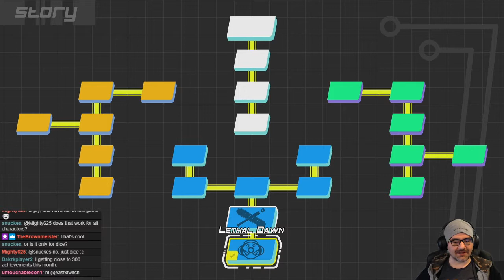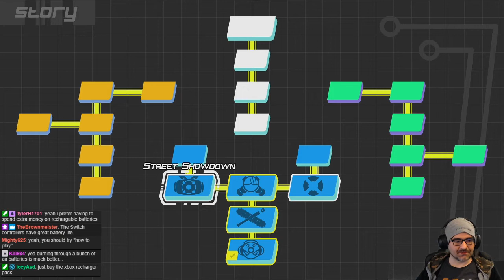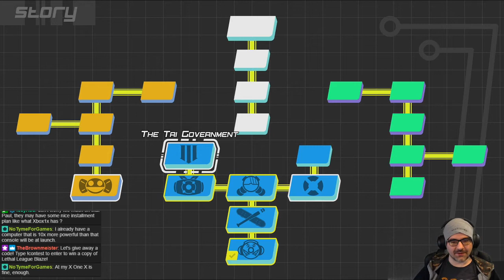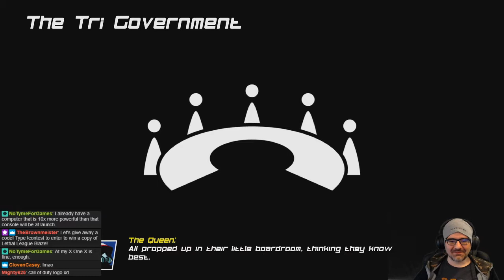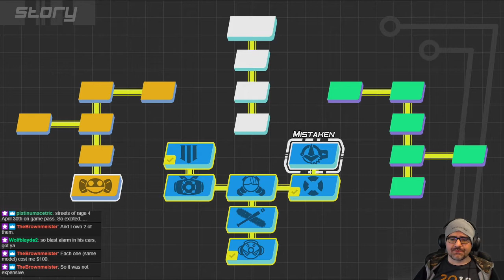Lethal League Blaze: Xbox One X First Look with Developer Chat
Lethal League Blaze is a competitive sports action game for Xbox One, PlayStation 4, Switch, and Steam from Team Reptile. Paul plays with help from PerfectZer0 and BrandyKatz on mic, plus a developer in chat.